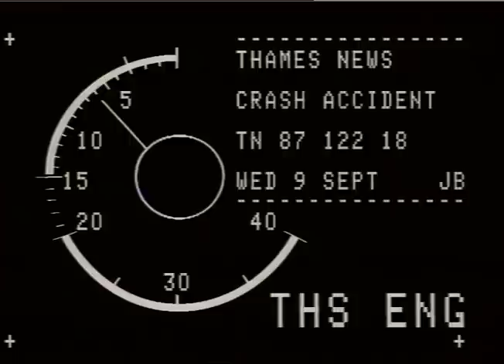DYON, FEDOY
DYON, FEDOY_x000D_
THAMES NEWS -9.9.87- CRASH ON M4 NEAR HESTON: FOUR DEAD, 75 INJURED. INVOLVED TWO COACHES, A VAN, THREE OTHER VEHICLES _x000D_
87/130/10 p.m. CRASH SET-UP - turned over van, mangled coaches,_x000D_
police, firemen_x000D_
87/122/18 p.m. CRASH ACCIDENT - mangled coaches, cars, policemen._x000D_
interv. John Tapp, Gen.Manager Heston Services_x000D_
Divisional Officer Gerry Scutt_x000D_
Inspector David Springle_x000D_
87/100/38 p.m. CRASH - SURVIVORS -_x000D_
interv. Tony & Betty Ketcham, coach passengers Teddy Dyson, Tour Guide_x000D_
87/89/35 p.m. CRASH - OTHERS - M4 crash, Maidenhead and_x000D_
DEc.1984 M25 crash_x000D_
87/131/3 p.m. CRASH - UP-DATE - l/s accident scene, policemen_x000D_
picking up debris_x000D_
Paul LaRSMON_x000D_
Onni TEDDY_x000D_
THAMES NEWS -9.9.87- CRASH ON M4 NEAR HESTON: FOUR DEAD, 75 INJURED-_x000D_
87/130/10 p.m. 87/122/18 p.m.  INVOLVED TWO COACHES, A VAN, THREE OTHER VEHICLES_x000D_
  CRASH SET-UP - turned over van, mangled coaches, police, firemen_x000D_
  CRASH ACCIDENT - mangled coaches, cars, policemen, interv. John Tapp, Gen.Manager Heston Services_x000D_
  Inspector David Springle_x000D_
87/100/38 p.m. CRASH - SURVIVORS -_x000D_
  interv. Tony & Betty Ketcham, coach passengers_x000D_
  Teddy Dyson, Tour Guide_x000D_
87/89/35 p.m. CRASH - OTHERS - M4 crash, Maidenhead and_x000D_
  DEc.1984 M25 crash_x000D_
87/131/3 p.m. CRASH - UP-DATE - l/s accident scene, policemen picking up debris_x000D_
Paul LaRSMON_x000D_